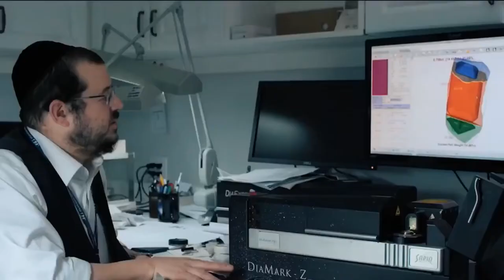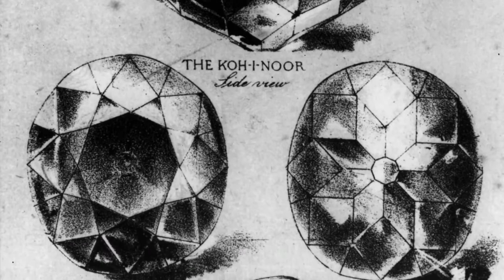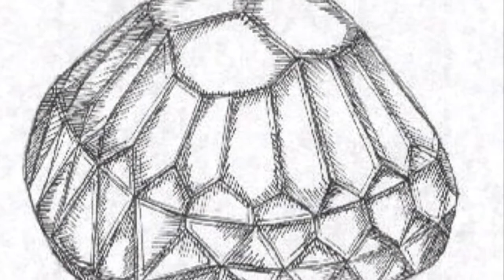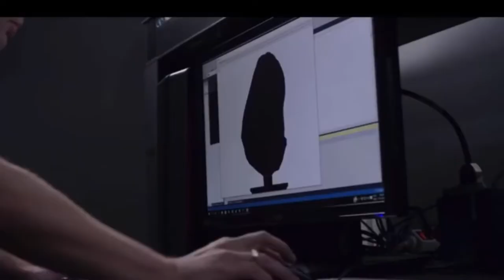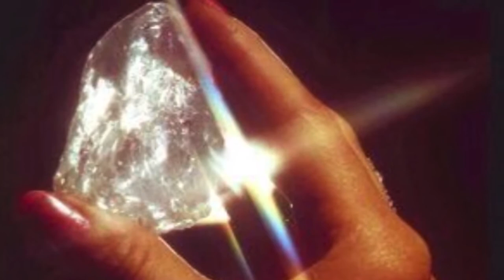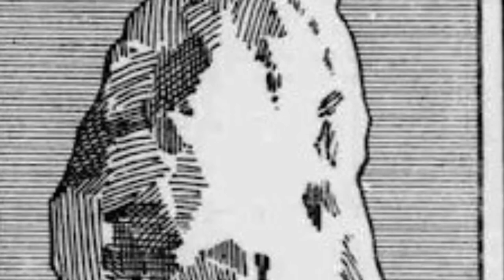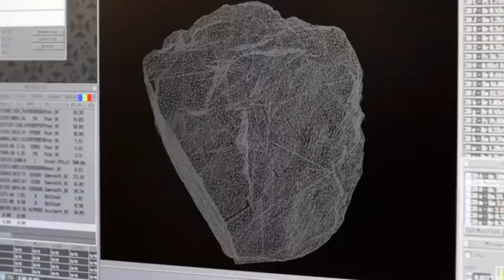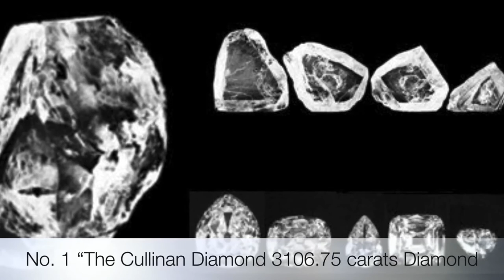Top 10 Biggest Beautiful diamonds in History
The world loves diamonds, and the world loves beautiful diamonds and certainly the biggest diamonds. When the biggest diamonds are typically the most beautiful ones, who wouldn’t want to adore them? Here is a video that talks about both – biggest and beautiful diamonds in the world. It contains a carefully picked and curated collection of the Top 10 Biggest and Beautiful diamonds in the world. We Hope you like it 💎 🎥
Everyone loves diamonds. Especially the most beautiful diamonds 💎
Diamonds are geological masterpieces forged by nature, billions of years ago.

Diamonds are the most expensive and beautiful jewels in the world. Throughout the mankind’s history these desirable, exceptional, and alluring gemstones have been attracting much attention. Uncut diamond stones decorated the armor of knights and faceted ones embellished the crowns of royal persons. The owners of diamonds were adored and envied as crystals were sparkling on noble ladies and fascinated all the people around them. Nowadays, diamonds are viewed not only as symbols of love and betrothal, but also as a profitable object of investment. The first such gemstones (diamonds) were found in ancient times in India. However, people do not know the exact date of their discovery.
Since then there have been many diamonds that were discovered and made famous worldwide. The most beautiful diamonds are always the most famous ones. If you are a someone who appreciates diamonds, and diamond jewelry in general, you will love this video, that explains about the history and the current status of many of the most beautiful and famous diamonds 💎
A Diamond is one of the two natural minerals that are produced from carbon. The other mineral is Graphite. Even though both of these minerals are produced from the same element, carbon, they have totally different characteristics. One of the most obvious difference is that Diamond is hard and Graphite is soft. The Diamond is considered to be the hardest substance found in nature. It scores a perfect ten in hardness. Because of its hardness a tiny Diamond is used as a cutting and drilling tool in industry. Even the Greeks called the Diamond “adamas” which means unconquerable. Diamonds also conducts heat better than any other mineral 💎

Generally, diamond jewelry appreciates in value over time, in any part of the world. Diamond pieces can be even more valuable in the future than their current retail price tag 💎

The majestic beauty of nature and stunning one-of-a-kind appearance pay tribute to the light and colors of the seasons, as well as the boundless emotions they inevitably stir in the human heart ❤️

Did you like our top 10 picks? Do you feel like we did justice to the love for beautiful diamonds?
If you want us to bring more top 10 list videos for you, let us know 💎
Or if you simply prefer videos about diamonds in general, please let us know 💎
We will be happy to create videos of your preference 💎